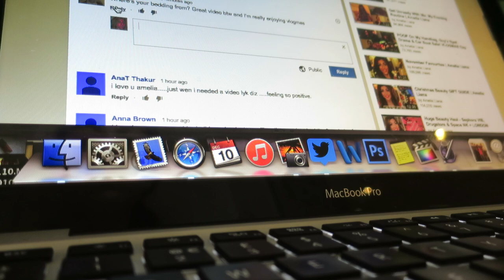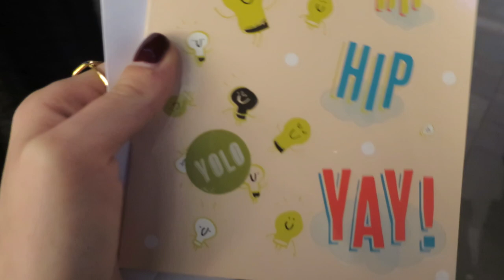Emotional Wreck & The BEST Evening - VLOGMAS! | Amelia Liana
VLOGMAS DAY 11 is here! One of my favourite evenings which turned me into an emotional blabbermouth! Thank you to everyone that came!!

What I’m wearing:
Prada Sunglasses
Whistles Hat
Acne Dress from my first YT video!
Shopbop Necklace
On my nails - Maybelline Super Stay in Midnight Red

Thank you thank you for everyone that came! I LOVE MEETING YOU GUYS!!